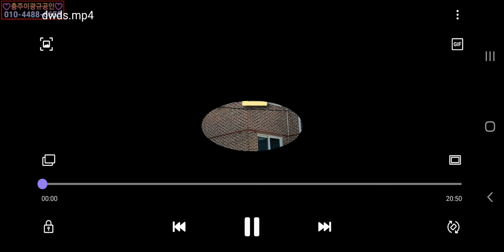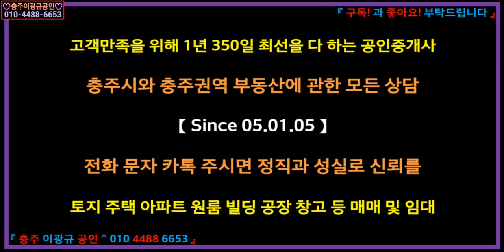🌏 부동산 ↪️ 이광규183 🎯 원룸주택 🔊 충주시 단월동 건국대 충주캠퍼스 앞 신촌마을 원룸주택의 매매 🔔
☞ 브리핑 ☜
【충주시 단월동 건국대 충주캠퍼스 앞 주인거주 + 연수익 1,500만의 원룸주택건물 】
소재지: 충주시 단월동 458-48
용도지역: 제1종일반주거지역
도로: 8m
대지면적: 89평
건물연면적: 92평
건폐면적: 47평
층수: 2층
주용도: 단독주택
주구조: 치장벽돌조
준공일: 2000년 5월
난방: 심야전기+도시가스
용수: 상수도
E/V: 무
주차: 인근 주차
보증금: 600,000
년차임: 15,000,000
공정매매가: 300,000,000
※ "36평의 주인세대에 8평형 원룸 6개가 있는 대학가의 수익형 원룸주택건물
방3 화2 주인세대 = 주인 거주중 , 원룸 = 보증금 10만원 / 년세 250만
20여 년간 공실이 없었는데 올 해엔 코로나로 인하여 방 1이 공실중"